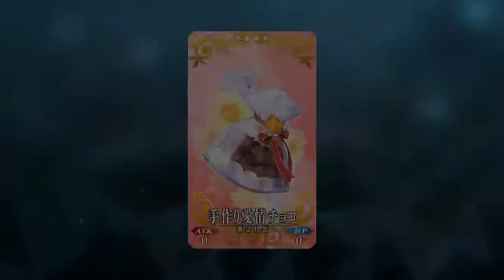イリヤスフィール・フォン・アインツベルン バレンタインボイス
???「日本人はみんなロリコンなのよ！」